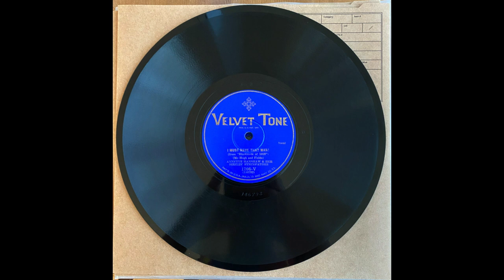I Must Have That Man - Annette Hanshaw (1928)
GAY ELLIS AND HER SIZZLIN' SYNCOPATORS (or HER NOVELTY ORCHESTRA on Diva): acc. by Mike Mosiello, t / Jimmy Lytell, cl / Andy Sannella, as, stg / Rube Bloom, p. New York, July 24, 1928.